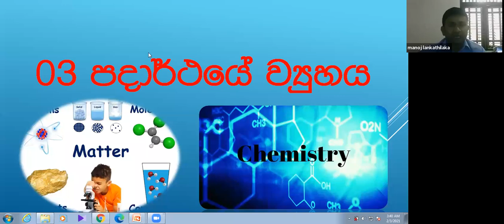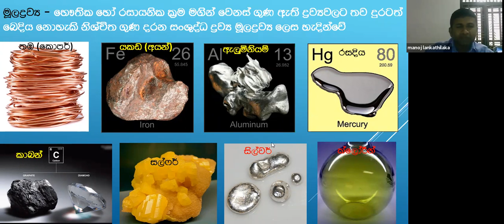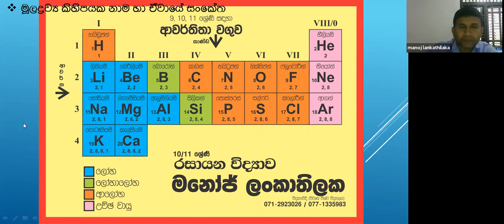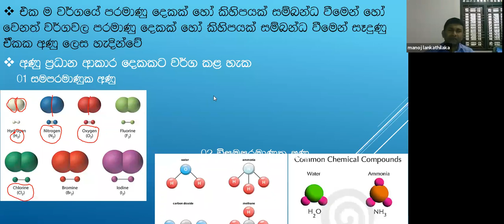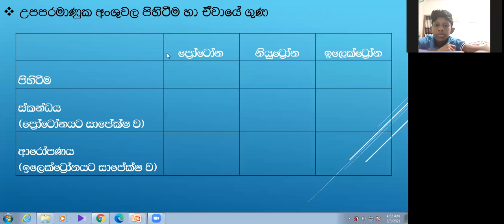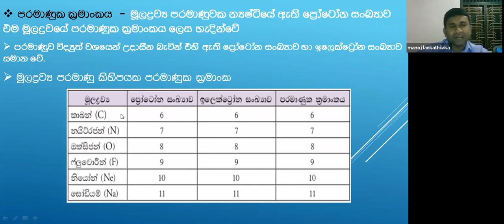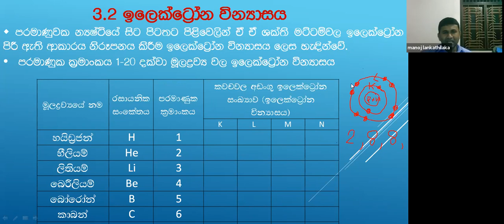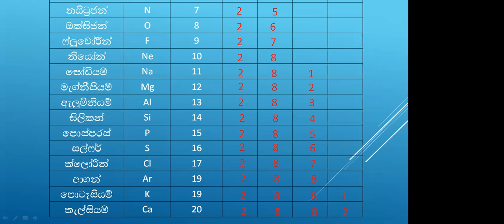Science - Grade 10 - Manoj Lankathilaka - 03 FEB 2021